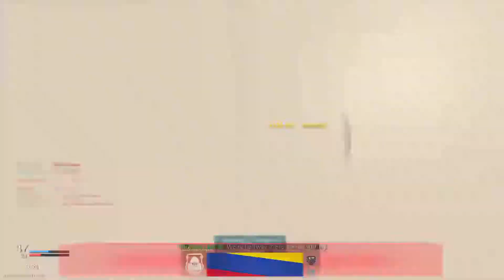CoD: MW Vacant STD TDM 12-6, K9A8G Goes Off